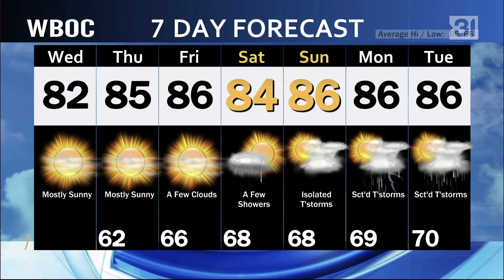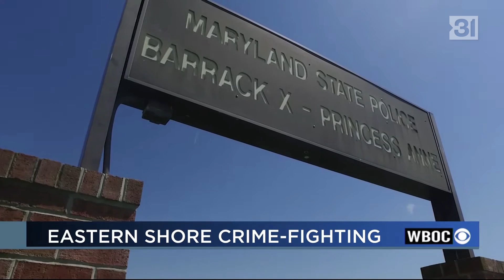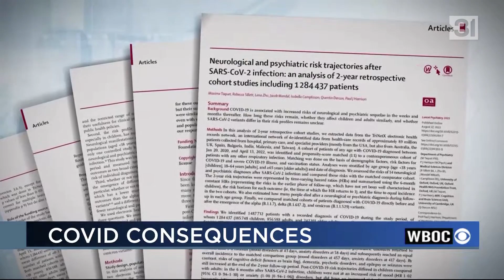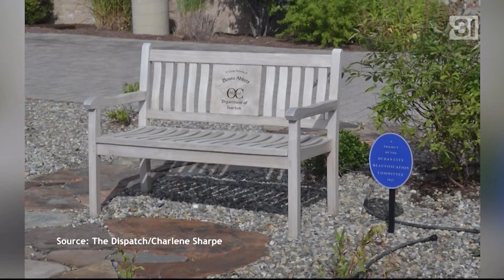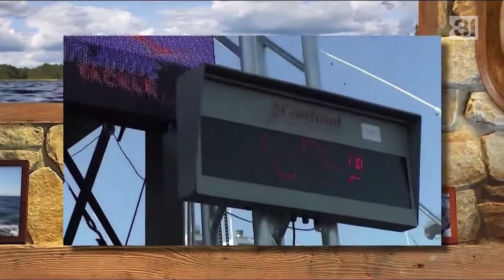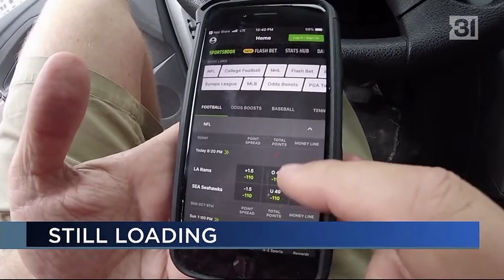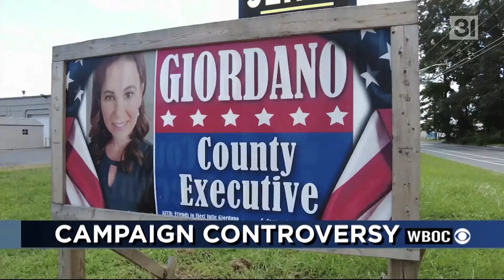WBOC News Opens, 8/2022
WBOC dominates ratings on the Delmarva Peninsula due to its high standards for the market size, including a chopper. However, these standards have resulted in a very high turnover rate at the group, with a lot of personnel such as reporters not even making one year before leaving. The anchors usually do stay, such as Steve Hammond, who has been there since the 1980s, and Jimmy Hoppa (real name is TJ Lay), who's been there since the 2000s.

Graphics are a custom designed package from Rey Rodriguez (which bears some similarities to other packages he's designed mostly for Nexstar), the music is "In-Sink V.5" from Warner Chappell Production Music (in use since 2005), and voiceover artist is Fred North.

Anchors include Jimmy Hoppa, Tameka Kenan-Norman, meteorologist John Conway, Steve Hammond, Todd and Jacqueline Karli, Lisa Bryant, Andrew Tawes, Chopper Chuck Regner, Chris Weimer, and chief meteorologist Dan Satterfield.

0:00 - WBOC legal ID
0:07 - WBOC News This Morning tease/open (5am)
1:56 - WBOC News This Morning update (7.26am)
4:54 - WBOC News at Noon open
5:21 - WBOC News at 4 open
7:03 - WBOC News at 5 on Fox 21 topical
7:25 - WBOC-DT2 "Fox 21" legal ID
7:35 - WBOC News at 5 on Fox 21 tease/open
8:38 - DelmarvaLife open (5pm lifestyle show on WBOC; pre-recorded to allow for live news on Fox 21)
10:13 - WBOC News at 6 tease/open
11:20 - WBOC News at 7 topical
11:33 - WBOC News at 7 tease/open
12:57 - Outdoors Delmarva open
15:10 - WBOC News at 10 on Fox 21 topical
15:31 - WBOC News at 10 on Fox 21 tease/open
16:28 - WBOC News at 11 topical
16:40 - WBOC News at 11 tease/open